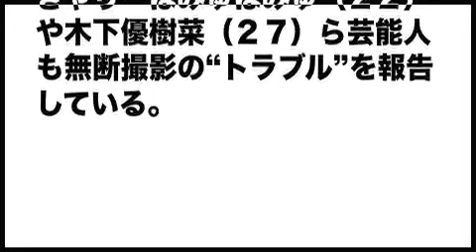入江陵介、無断撮影に苦言「何で盗撮するの…本当に気分悪い」